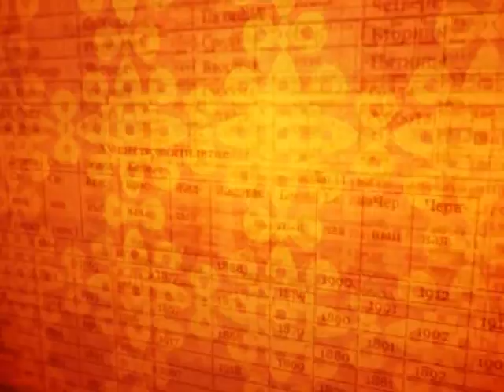Зурхай 18 сентября